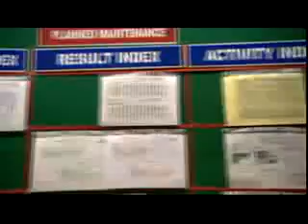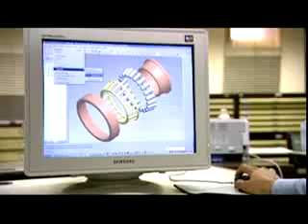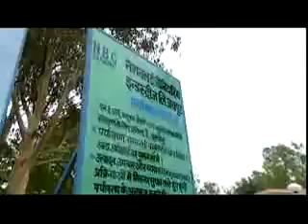NBC 7 Bearings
While struggling with the stress of her profssional and personal life, Det. Lydia Adams and her new partner, Det. Ren Cordero, investigate the possible kd...